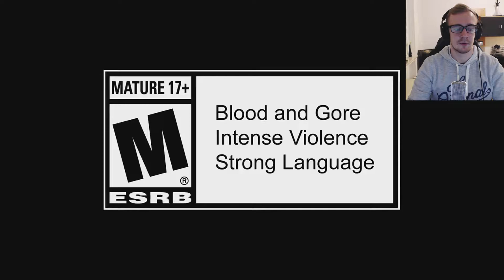NEUER Nazi Zombies Trailer - The Darkest Shore REACTION (Deutsch/German)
► CoD WWII Nazi Zombies - The Darkest Shore Trailer REACTION (Deutsch/German)

In diesem Video reacte ich zum neuen NAZI Zombies Trailer ;)

▬ Social Media ▬▬▬▬▬▬▬▬▬▬▬▬▬▬▬